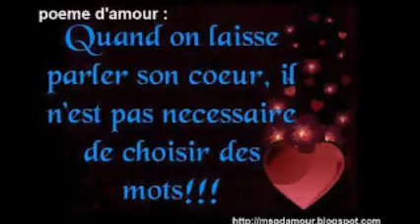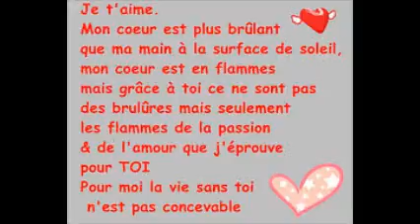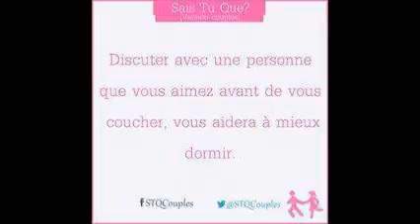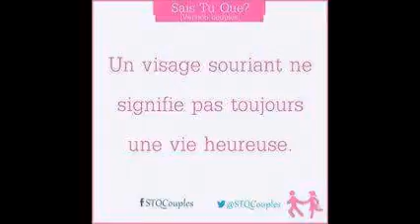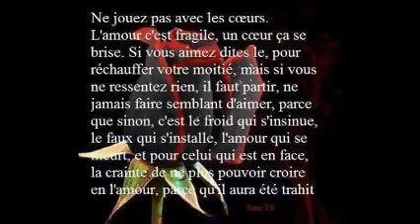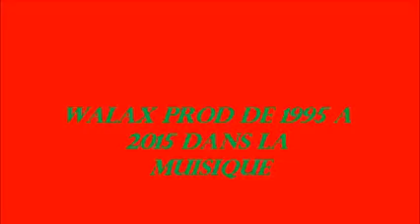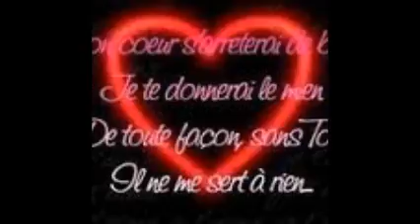WALAX album de frysstileur